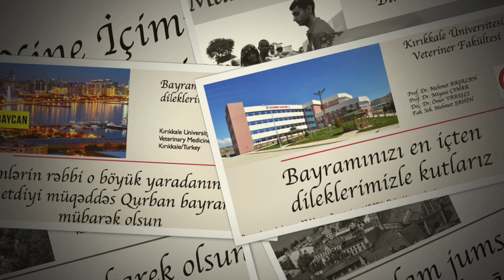Bayram Tebrigi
Kurban Bayramınızı en içten dileklerimizle kutlar, sağlık ve esenlikler dileriz